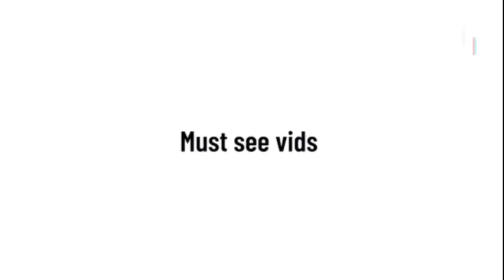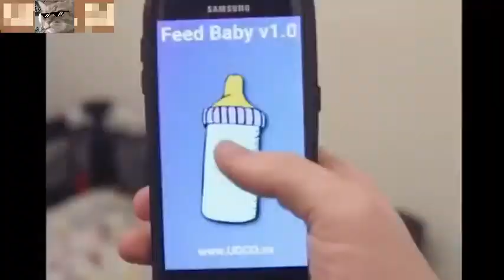Best of ROBOT FAIL COMPILATION Must see vids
We all have that memory that just got stuck in our head and well I have collect many of them :-)
People are amazing and at the same time just crazy stupid but well that put together the humanity.

If you have a video that you would like to be shown on my channel. Please let me know!
It could be about any thing funny or amazing friends that have skills. Or just videos about;

So that include almost anything that could be a must see vids.

Have a wonderful day and enjoy life. Cause there is so many fun things to see in life :-)